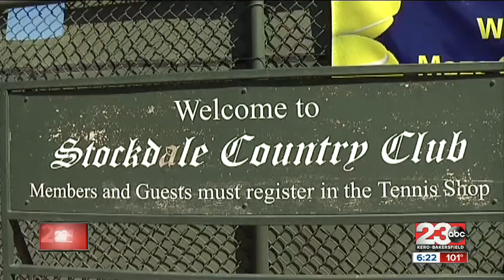Maze Cup hosted by Stockdale CC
40th anniversary of the Maze Cup